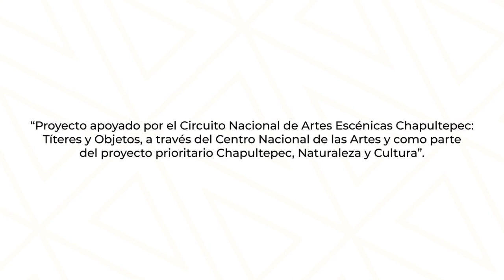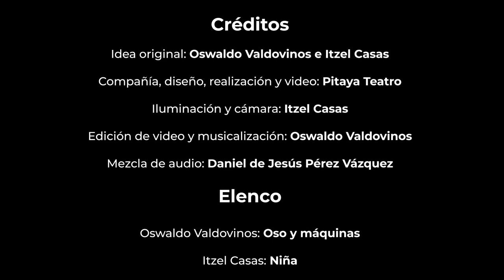Semilla para un oso triste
VereIdea original: Oswaldo Valdovinos e Itzel Casas
Compañía, diseño, realización y video: Pitaya Teatro
Estado: Estado de México.
Sinopsis:
Este es el primer cortometraje de Pitaya Teatro cuenta la historia de Oso,
quien vive apaciblemente en el bosque. Un día, ante su mirada atónita,
seres extraños hechos de metal, madera y plástico irrumpen en su hogar
para derribar los árboles, amigos de toda la vida. Al no poder hacer nada,
Oso decide refugiarse en su cueva: todo está perdido. O eso parece, hasta la
llegada de Niña —una pequeña enojada por la devastación del bosque—,
quien le dará a Oso un regalo especial: una semilla de vida.